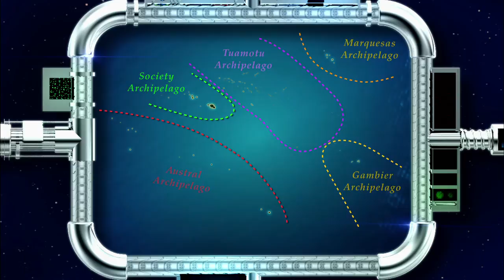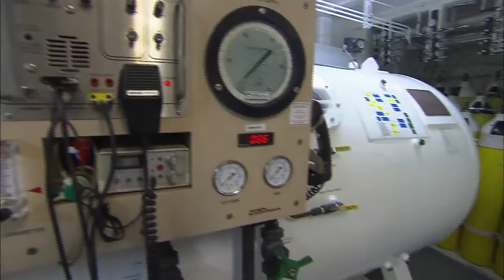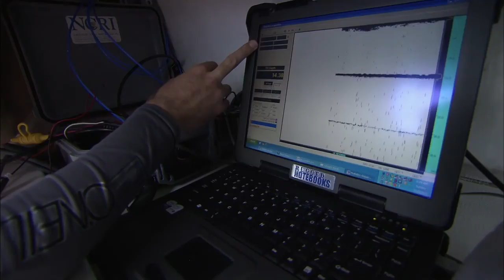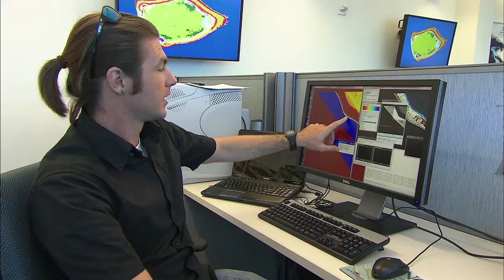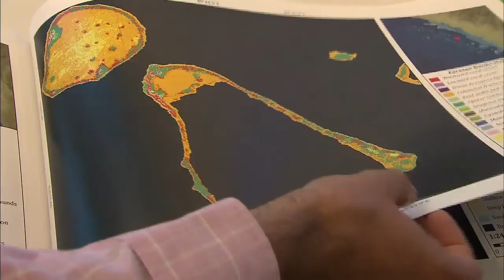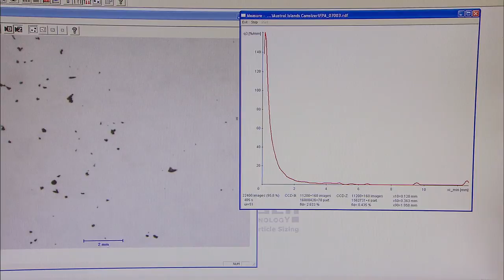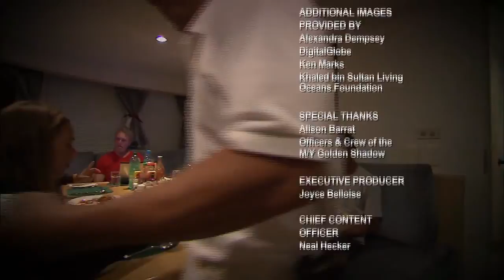Reefs of Rangiroa - Full Episode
*a co-production with the Khaled bin Sultan Living Oceans Foundation*

Scientists with the Global Reef Expedition are on a six year mission to study remote coral reefs around the world.  While in French Polynesia, the experts conduct extensive habitat mapping to create one of a kind seafloor atlases.  Scientists also assess the health of the reefs to compare and contrast the resilience of reef systems over a large geographical area.